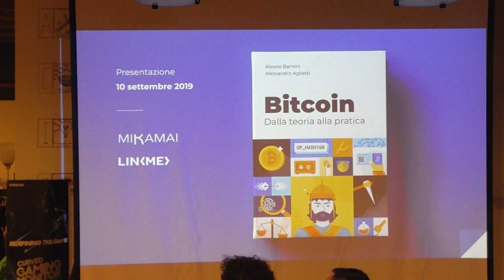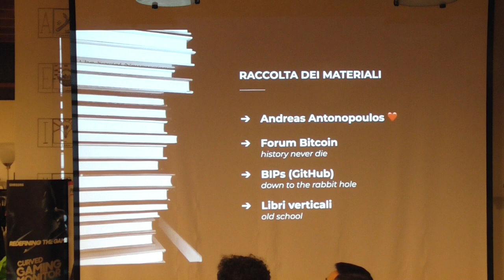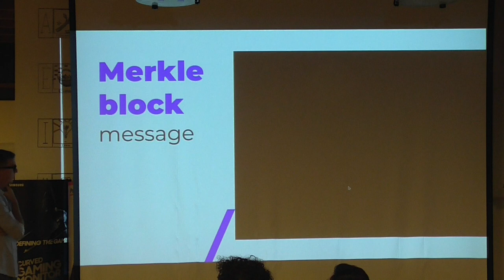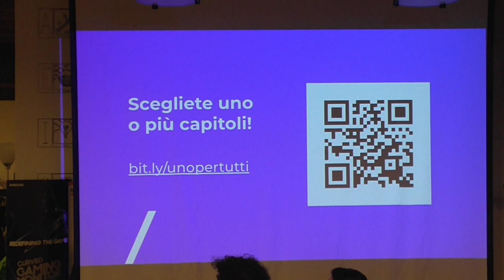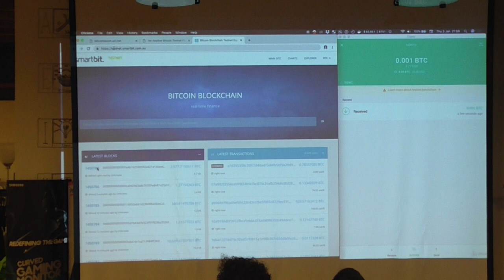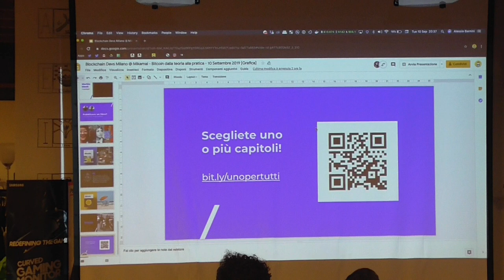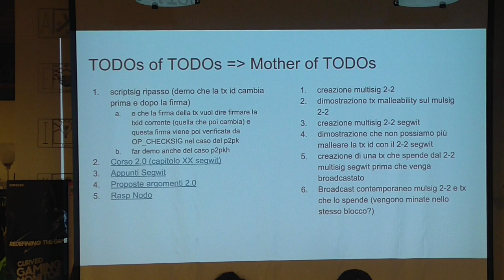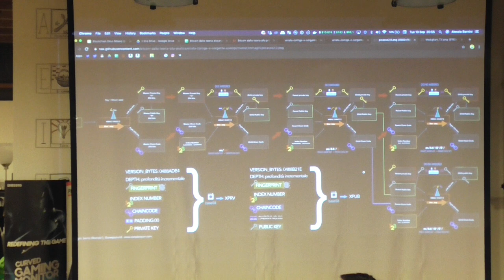Bitcoin. Dalla teoria alla pratica - A. Aglietti & A. Barnini - Blockchain Devs & Crafted Software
Blockchain Devs Milano e Crafted Software si uniscono per organizzare una serata con Alessio Barnini e Alessandro Aglietti, che ci presenteranno il loro libro "Bitcoin. Dalla teoria alla pratica", con spiegazioni ed approfondimenti di capitoli a scelta del pubblico.

”Bitcoin. Denaro dei nerds? Oro digitale? Forse, sicuramente rivoluzione sociale. Questo il pensiero dei due autori dopo aver messo in pratica, con esempi reali e concreti, il protocollo Bitcoin. Il loro mantra è: "Per comprendere profondamente una qualsiasi tecnologia dobbiamo toccarla con mano, vedendo con i nostri occhi i risultati che possiamo ottenere". Non si sono accontentati di sapere superficialmente che cosa è una transazione e come viene identificata nella blockchain, oppure perché viene utilizzato il merkle tree, o ancora come sono gestite le chiavi private nel wallet deterministico. Hanno voluto ottenere i risultati passo passo spiegandone tutte le sfumature. Allacciate le cinture, state per intraprendere un viaggio nel cypherspazio, al vostro ritorno sarete consapevoli, vi renderete conto del perché Bitcoin ha le carte in regola per spostare gli equilibri. Non è necessario essere un minatore per fare mining come non è necessario essere programmatore per capire che non c'è più tempo per ignorarlo. Il treno sta fischiando: investite l'asset più prezioso a vostra disposizione, il tempo, e prendete posto in carrozza per raggiungere il futuro decentralizzato dove la globalizzazione ci sta portando.”

Il libro è disponibile su Amazon a questo